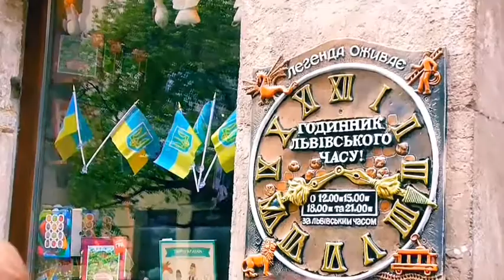Кафе "Дом Легенд"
Львов. Необычное кафе с прекрасной панорамной на город.